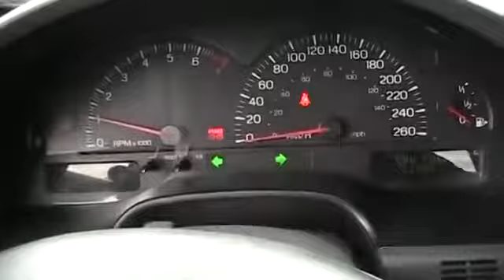Lincoln LS turn signals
Lincoln